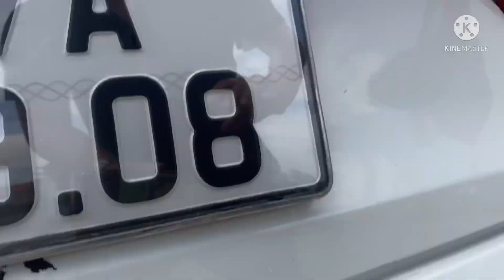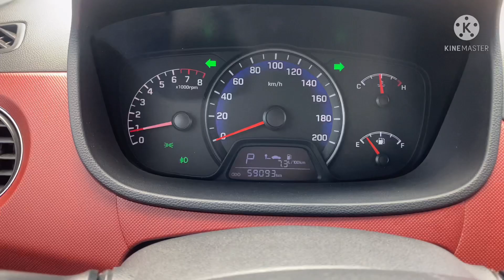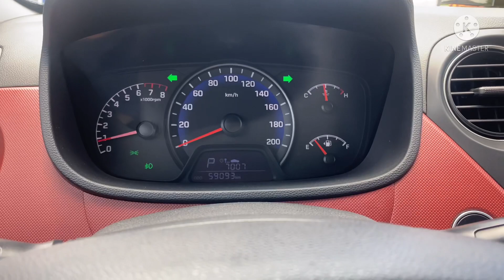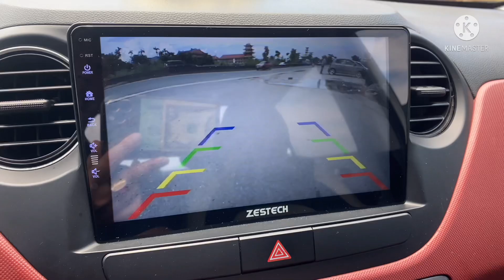Huyndai Grand I10 2017 Dk 2018 AT 1.2 / zin hết / giá 3xy lh 0816662386-0971255863